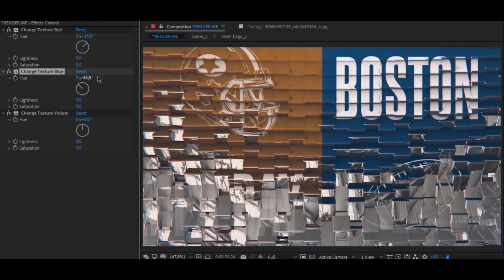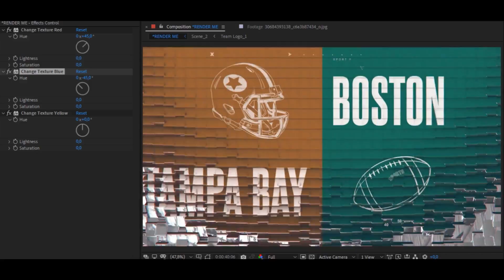Sports Promo Opener VFX Projects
free footage